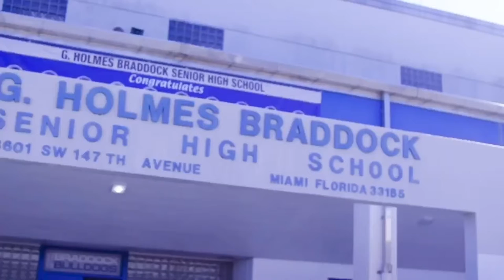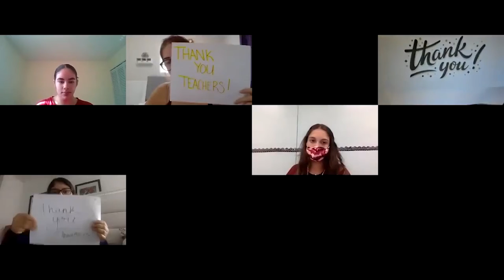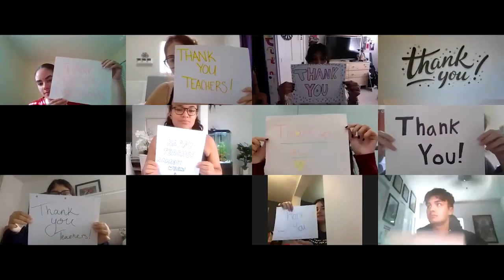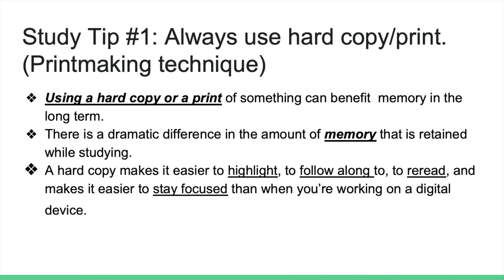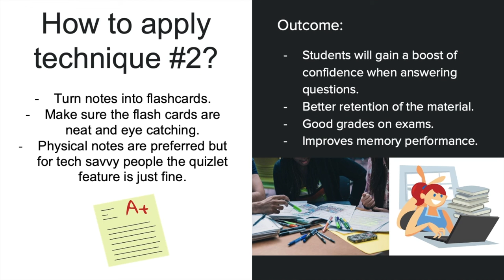Episode 6 - May 7th